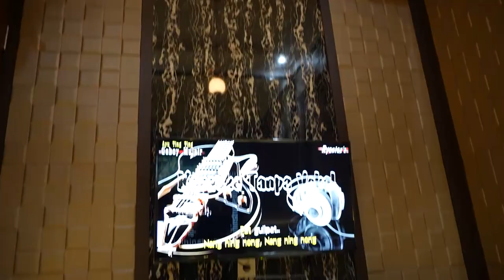Sandra Bonita Ajak Indra Herlambang jalan-jalan di rumahnya, pintunya pake remot nih!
Pengusaha Sandra Bonita buka pintu buat insert dan jalan-jalan di rumahnya. Gimana sih reaksi Indra Herlambang yang lihat pintu rumahnya pake remot?